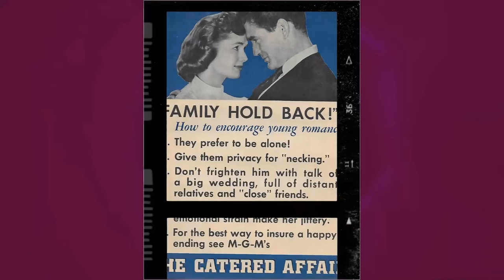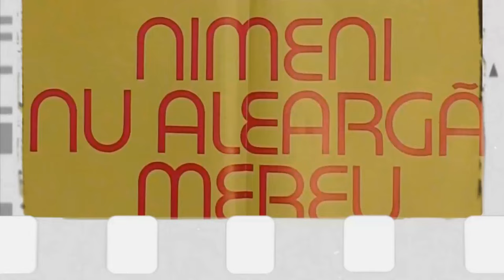9 Years After His Tragic Demise, The Unthinkable Has Been Exposed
Lights, camera, and a warm welcome to Classic Hollywood enthusiasts! 🎥 Today, we're transported back in time to celebrate the brilliance of Rod Taylor, a true Hollywood gem. 🌟

From captivating performances to endearing charisma, Rod Taylor's contributions to cinema remain etched in our hearts. 🎬

Join me as we revisit Rod Taylor's iconic works, relive their most memorable scenes, and uncover the magic that still enchants audiences today.

🌠 Let's ignite the silver screen with Rod Taylor's brilliance and bask in the golden era of Hollywood once more! ✨🎭
Filmography:
Inglourious Basterds
Kaw
Walker, Texas Ranger
The Osiris Chronicles
Welcome to Woop Woop
Pacific Blue
The Point of Betrayal
Murder, She Wrote
Open Season
Grass Roots
Palomino
Falcon Crest
Mask of Murder
Outlaws
Marbella, un golpe de cinco estrellas
Half Nelson
Masquerade
On the Run
Charles & Diana: A Royal Love Story
A Time to Die
Jacqueline Bouvier Kennedy
Hellinger's Law
Cry of the Innocent
The Treasure Seekers
The Picture Show Man
Partizani
Vortex
A Matter of Wife... and Death
Hell River
The Deadly Trackers
Trader Horn
The Heroes
The Train Robbers
Family Flight
Bearcats!
Darker Than Amber
The Man Who Had Power Over Women
Zabriskie Point
The Hell with Heroes
The High Commissioner
Dark of the Sun
Chuka
Hotel
The Glass Bottom Boat
Do Not Disturb
The Liquidator
Young Cassidy
36 Hours
Fate Is the Hunter
Sunday in New York
The V.I.P.s
A Gathering of Eagles
The Birds
ITV Television Playhouse
Dateline: San Francisco
The DuPont Show of the Week
Seven Seas to Calais
Bus Stop
Hong Kong
One Hundred and One Dalmatians
Colossus and the Amazon Queen
Alcoa Theatre
Goodyear Theatre
Playhouse 90
Ask Any Girl
Separate Tables
Lux Playhouse
Step Down to Terror
Studio One
Schlitz Playhouse
Suspicion
Raintree County
Giant
The Catered Affair
The Rack
World Without End
Hell on Frisco Bay
Top Gun
Cheyenne
The Virgin Queen
Lux Video Theatre
Studio 57
Long John Silver's Return to Treasure Island
King of the Coral Sea
Inland with Sturt
Inglourious Basterds
Kaw
Walker, Texas Ranger
The Osiris Chronicles
Pacific Blue
Murder, She Wrote
Open Season
Grass Roots
Palomino
Falcon Crest
Mask of Murder
Outlaws
Half Nelson
Masquerade
On the Run
Jacqueline Bouvier Kennedy
Hellinger's Law
The Treasure Seekers
Partizani
Vortex
Hell River
The Deadly Trackers
Trader Horn
The Heroes
The Train Robbers
Family Flight
Bearcats!
Darker Than Amber
Zabriskie Point
The High Commissioner
Chuka
Hotel
Do Not Disturb
The Liquidator
Young Cassidy
36 Hours
The V.I.P.s
The Birds
ITV Television Playhouse
Dateline: San Francisco
Bus Stop
Hong Kong
Alcoa Theatre
Goodyear Theatre
Playhouse 90
Ask Any Girl
Separate Tables
Lux Playhouse
Studio One
Schlitz Playhouse
Suspicion
Raintree County
Giant
The Catered Affair
The Rack
World Without End
Top Gun
Cheyenne
The Virgin Queen
Lux Video Theatre
Studio 57
Inland with Sturt
Inglourious Basterds
Kaw
Walker, Texas Ranger
The Osiris Chronicles
Pacific Blue
Murder, She Wrote
Open Season
Grass Roots
Palomino
Falcon Crest
Mask of Murder
Outlaws
Half Nelson
Masquerade
On the Run
Jacqueline Bouvier Kennedy
Hellinger's Law
The Treasure Seekers
Partizani
Vortex
Hell River
The Deadly Trackers
Trader Horn
The Heroes
The Train Robbers
Family Flight
Bearcats!
Darker Than Amber
Zabriskie Point
The High Commissioner
Chuka
Hotel
Do Not Disturb
The Liquidator
Young Cassidy
36 Hours
The V.I.P.s
The Birds
ITV Television Playhouse
Dateline: San Francisco